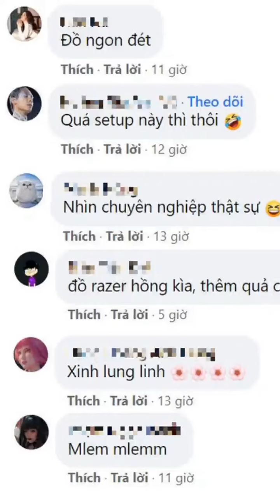Chủ đích khoe góc máy chơi game “xịn xò” nhưng nữ coser lại khiến fan “mlem” vì điều khác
Là một game thủ nổi tiếng kiêm coser xinh đẹp, Bít Tết (tên thật là Đỗ Huyền Trang) sở hữu ngoại hình đáng yêu, tính cách dễ gần và giọng nói ngọt ngào khiến cho bất kỳ anh chàng nào cũng phải mê đắm chỉ trong 1 “đường đạn”. Cô nàng được biết đến khi thực hiện nhiều bộ ảnh cosplay cực quyến rũ về các nhân vật trong game cũng như truyện tranh.
Bẵng đi một thời gian, cộng đồng mạng đã quá quen với danh xưng coser của cô mà quên mất, bóng hồng này từng là game thủ có tiếng, cô bắt đầu dấn thân từ tựa game Xuất Kích. Vậy nên việc sở hữu một góc máy chơi game cực chất cũng là điều cô nàng đau đáu. Bởi một không gian riêng với bộ PC được thiết kế theo sở thích cá nhân ...